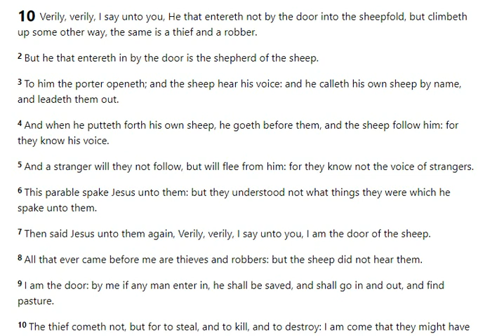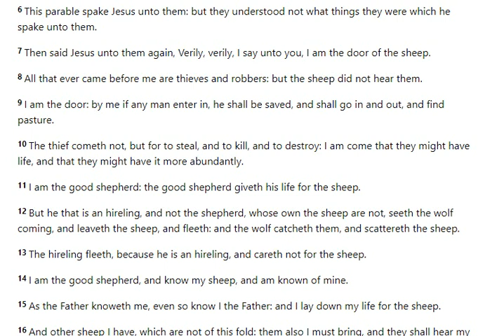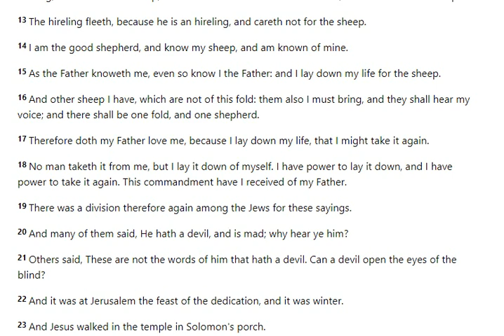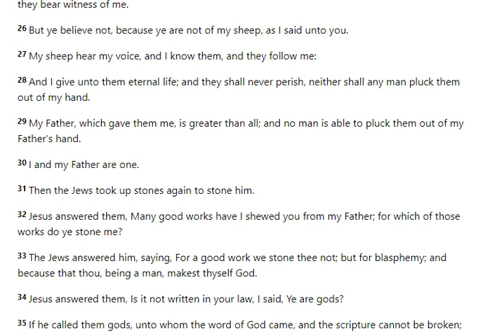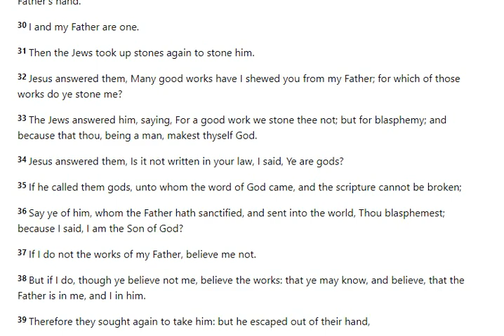John 10 - KJV (Holy Bible Audio & Text)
Listen to John 10 King James Version  (Quiet time / Meditation/ Bible
1. Verily, verily, I say unto you, He that entereth not by the door into the sheepfold, but climbeth up some other way, the same is a thief and a robber.
2 But he that entereth in by the door is the shepherd of the sheep.
3 To him the porter openeth; and the sheep hear his voice: and he calleth his own sheep by name, and leadeth them out.
4 And when he putteth forth his own sheep, he goeth before them, and the sheep follow him: for they know his voice.
5 And a stranger will they not follow, but will flee from him: for they know not the voice of strangers.
6 This parable spake Jesus unto them: but they understood not what things they were which he spake unto them.
7 Then said Jesus unto them again, Verily, verily, I say unto you, I am the door of the sheep.
8 All that ever came before me are thieves and robbers: but the sheep did not hear them.
9 I am the door: by me if any man enter in, he shall be saved, and shall go in and out, and find pasture.
10 The thief cometh not, but for to steal, and to kill, and to destroy: I am come that they might have life, and that they might have it more abundantly.
11 I am the good shepherd: the good shepherd giveth his life for the sheep.
12 But he that is an hireling, and not the shepherd, whose own the sheep are not, seeth the wolf coming, and leaveth the sheep, and fleeth: and the wolf catcheth them, and scattereth the sheep.
13 The hireling fleeth, because he is an hireling, and careth not for the sheep.
14 I am the good shepherd, and know my sheep, and am known of mine.
15 As the Father knoweth me, even so know I the Father: and I lay down my life for the sheep.
16 And other sheep I have, which are not of this fold: them also I must bring, and they shall hear my voice; and there shall be one fold, and one shepherd.

17 Therefore doth my Father love me, because I lay down my life, that I might take it again.

18 No man taketh it from me, but I lay it down of myself. I have power to lay it down, and I have power to take it again. This commandment have I received of my Father.

19 There was a division therefore again among the Jews for these sayings.

20 And many of them said, He hath a devil, and is mad; why hear ye him?

21 Others said, These are not the words of him that hath a devil. Can a devil open the eyes of the blind?

22 And it was at Jerusalem the feast of the dedication, and it was winter.

23 And Jesus walked in the temple in Solomon's porch.

24 Then came the Jews round about him, and said unto him, How long dost thou make us to doubt? If thou be the Christ, tell us plainly.

25 Jesus answered them, I told you, and ye believed not: the works that I do in my Father's name, they bear witness of me.

26 But ye believe not, because ye are not of my sheep, as I said unto you.

28 And I give unto them eternal life; and they shall never perish, neither shall any man pluck them out of my hand.

29 My Father, which gave them me, is greater than all; and no man is able to pluck them out of my Father's hand.

30 I and my Father are one.

31 Then the Jews took up stones again to stone him.

32 Jesus answered them, Many good works have I shewed you from my Father; for which of those works do ye stone me?

33 The Jews answered him, saying, For a good work we stone thee not; but for blasphemy; and because that thou, being a man, makest thyself God.

34 Jesus answered them, Is it not written in your law, I said, Ye are gods?

35 If he called them gods, unto whom the word of God came, and the scripture cannot be broken;

36 Say ye of him, whom the Father hath sanctified, and sent into the world, Thou blasphemest; because I said, I am the Son of God?

37 If I do not the works of my Father, believe me not.

38 But if I do, though ye believe not me, believe the works: that ye may know, and believe, that the Father is in me, and I in him.

39 Therefore they sought again to take him: but he escaped out of their hand,

40 And went away again beyond Jordan into the place where John at first baptized; and there he abode.

41 And many resorted unto him, and said, John did no miracle: but all things that John spake of this man were true.

42 And many believed on him there.